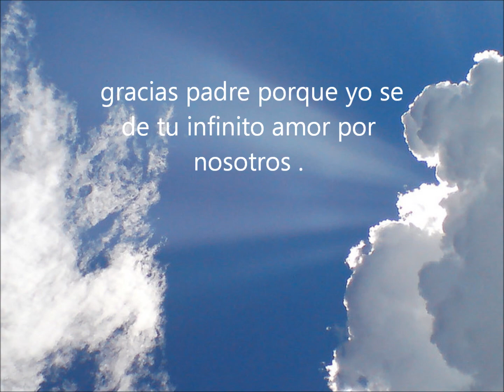Angel de paz